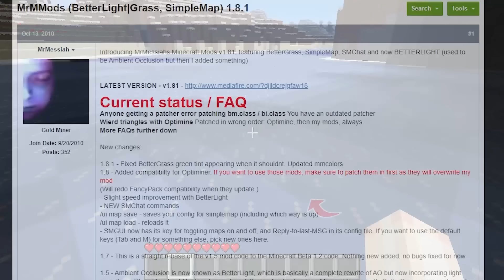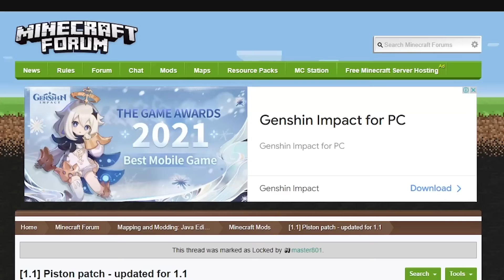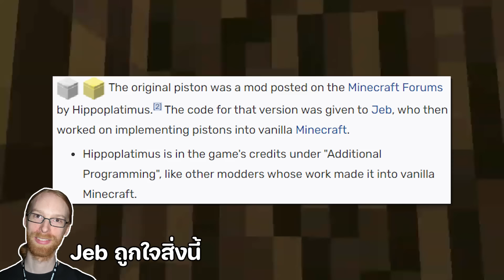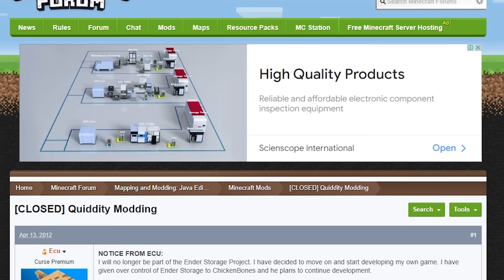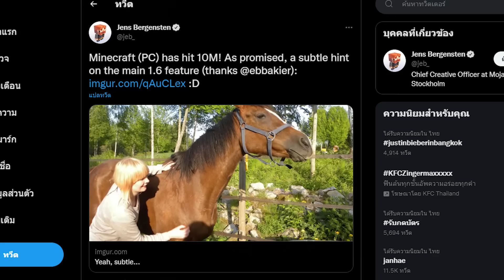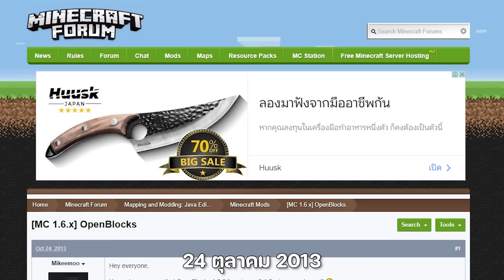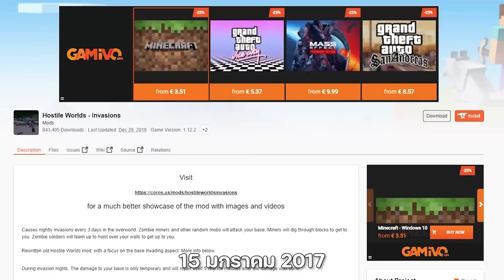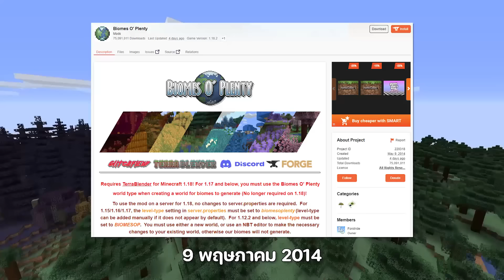10 ฟีเจอร์ที่มาจากม็อดของมายคราฟ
10 ฟีเจอร์ที่มาจากม็อดของมายคราฟ
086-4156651 (คุณจุ๊ฟฟ)
มายคราฟ, Minecraft, ฟีเจอร์ที่มาจากม็อด